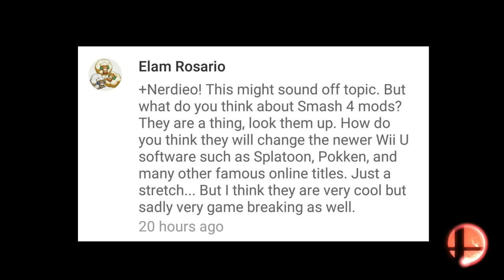SMASH 4 MODS: Pros & Cons!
First time making a video like this! Tell me how I did, please! Other than that, I hope to hear your guys opinions on the topic! Thanks to Elam Rosario for the idea!